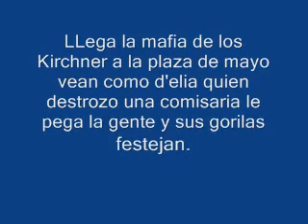D'elía desde Crónica TV - basta de mafiosos a sueldo!!!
Hoy son los pequeños productores del campo. Mañana seremos los ex-conscriptos...